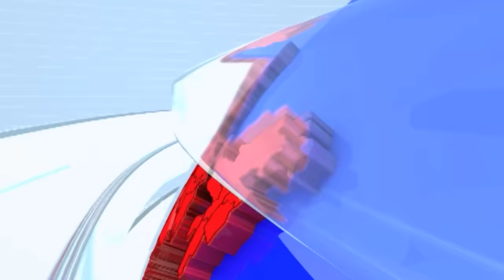आमदार Sanjay Gaikwad यांचं Gunratna Sadavarte यांच्यावर वादग्रस्त वक्तव्य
CREDIT - Political| Apeksha Sakpal /Producer|/Editor- joseph#TV9D